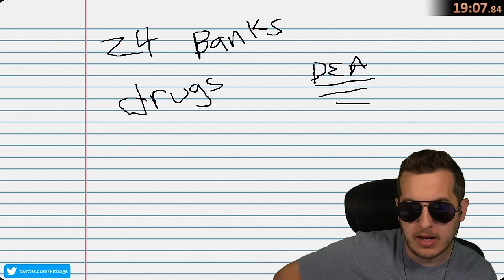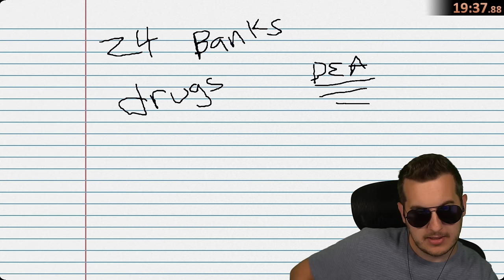Security Guard Stops INSANE $5,000 Scam - full 2+hrs.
The mostly UNEDITED version of when a scammer claimed to be an officer with the drug enforcement agency and tried to trick me into getting gift cards. His payday is ruined by a crazy security guard.

Tricking Scammers With Fake Gift Cards
Scammer Rage
Scammers angry after redeeming Gift Cards
Scammers getting scammed
Fake bank accounts used to trick scammers
Exposing scammers in call center
Fake tech support, fake Amazon, fake Microsoft, Geek Squad refund scam
Fraud awareness and fraud prevention
Redeeming gift cards
Prank Call on to Scammers
Fake Scammer